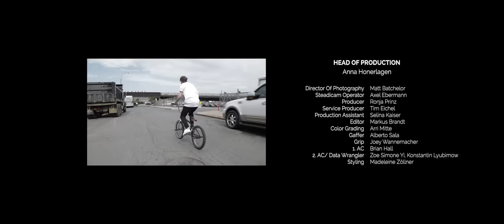MIKE SINGER - DEJA VU (Offizielles Video)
Das offizielle Video zu "DEJA VU" vom neuen Album!
DEJA VU - DAS NEUE ALBUM

Produktion: Phil theBeat
Mix / Master: Volker "IDR" Gebhardt

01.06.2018  Schloss Burg an Der Wupper, Solingen
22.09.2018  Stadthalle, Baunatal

DEJA VU TOUR 2018
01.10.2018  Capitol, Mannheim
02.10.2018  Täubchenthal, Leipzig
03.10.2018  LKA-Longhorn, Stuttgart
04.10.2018  Komplex 457, Zürich, CH
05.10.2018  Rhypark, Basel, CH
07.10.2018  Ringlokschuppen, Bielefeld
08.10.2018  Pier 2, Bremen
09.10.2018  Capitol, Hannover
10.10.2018  Huxleys Neue Welt, Berlin
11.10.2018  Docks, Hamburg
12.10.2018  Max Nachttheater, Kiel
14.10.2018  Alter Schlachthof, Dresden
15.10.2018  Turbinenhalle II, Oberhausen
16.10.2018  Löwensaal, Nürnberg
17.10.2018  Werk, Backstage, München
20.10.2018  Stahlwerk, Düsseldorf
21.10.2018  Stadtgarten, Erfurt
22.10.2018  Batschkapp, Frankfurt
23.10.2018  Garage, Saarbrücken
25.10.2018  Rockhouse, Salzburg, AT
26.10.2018  Posthof - Mittlerer Saal, Linz, AT
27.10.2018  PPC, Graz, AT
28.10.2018  Ottakringer Brauerei, Wien, AT